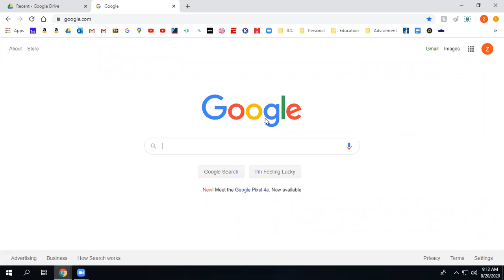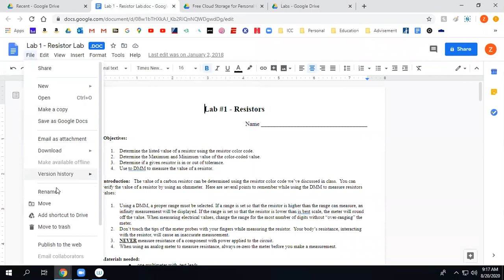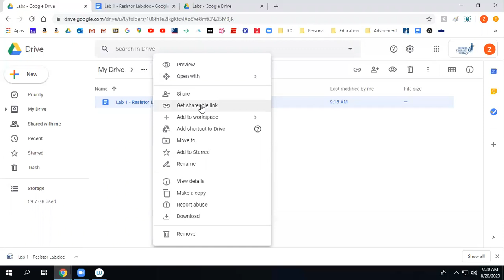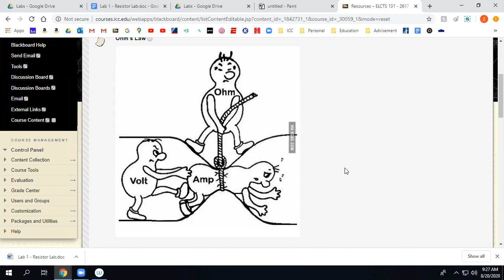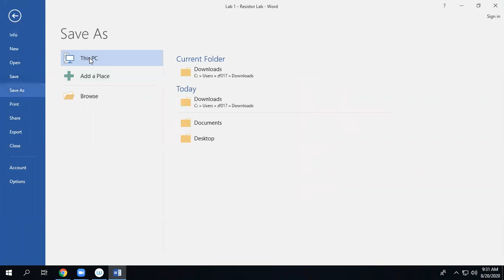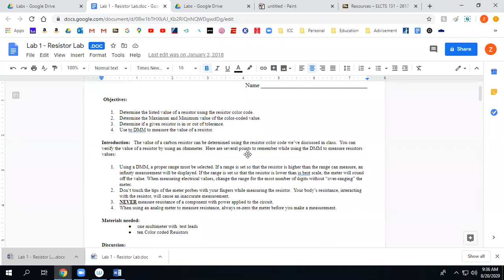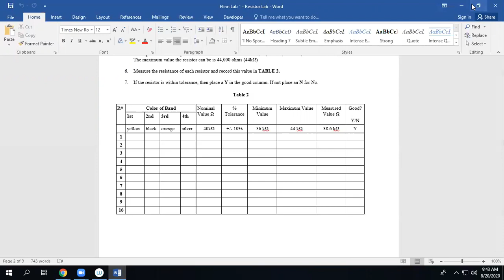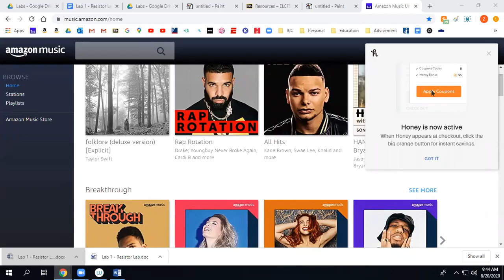8.20.20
Resistor color code lab